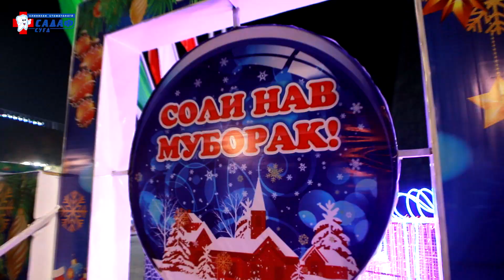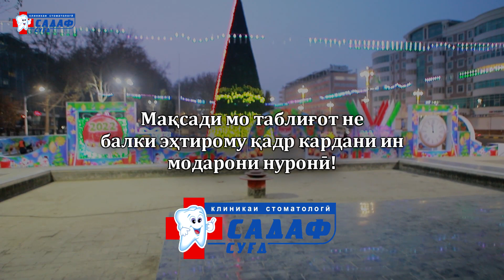Аз хаёти ин модарон!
Навори мазкур НАШРИ ИНТЕРНЕТИ мебошад!

Ба YouTube  канали мо обуна шавед.